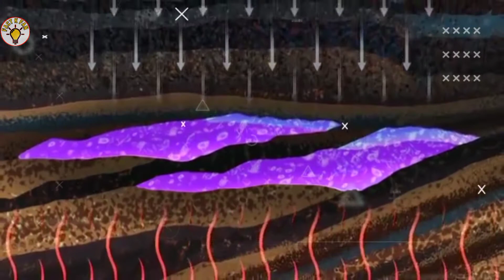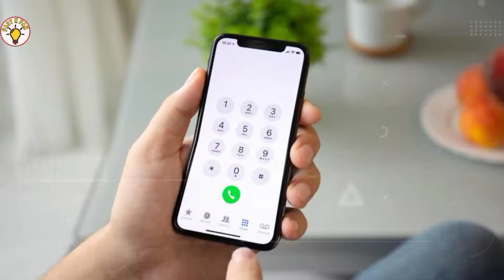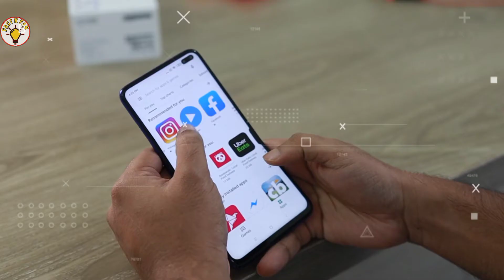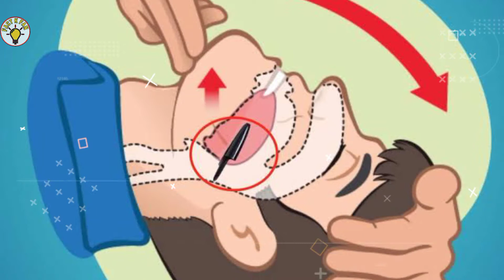Pen की कैप में ये होल क्यों होते हैं | Why do pen caps have holes 🤔🤔|factkfan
1. This video has no negative impact on the original works (It would actually be positive for them)
2. This video is also for teaching purposes.
3. It is not transformative in nature.
4. I only used bits and pieces of videos to get the point across where necessary.